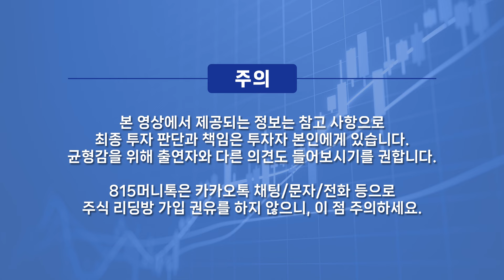삼성전자, 결국 치고 올라갈 거에요. /LG화학, LG에너지솔루션, 대 바닥권에 들어섰다. "지금은 팔 때가 아니라 버텨야 할 때"ㅣ김선형 대표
0:00 L&S 홀딩스 김선형 대표 (4월 8일 오후 5시 반 촬영)

0:27 총선 이후 시장 어떻게 봐야할까?

5:40 어떤 관점으로 삼성전자와 SK하이닉스를 봐야할까?

14:00 LG화학과 2차전지와 어떻게 봐야할까?

19:51 2차전지 최저점 구간일까?

삼성전자,SK하이닉스,AI반도체주,2차전지주,LG화학,LG에너지솔루션

K-50/5/10